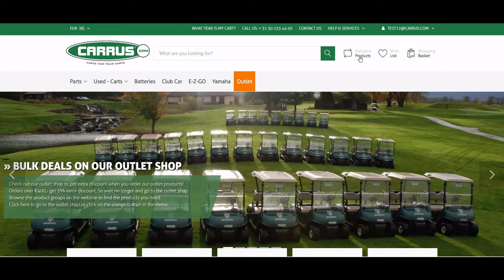Carrus website tutorial - How to find the invoices